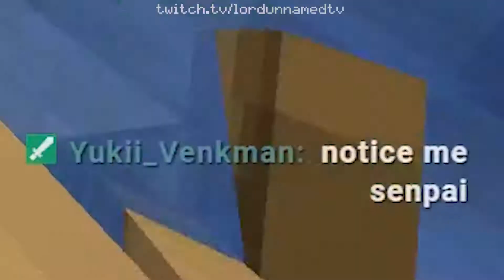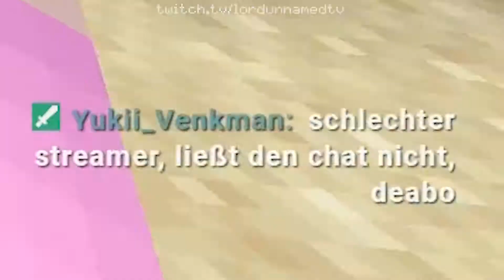Schatzsuche - S1E03- [Mincraft Hardcore Twitch Highlights]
Livestreams kommen immer Montags und Donnerstags um 18:00 (ab und zu 19:00) und gehen dann ca.1h. Meinen Twitchkanal findet Ihr hier: